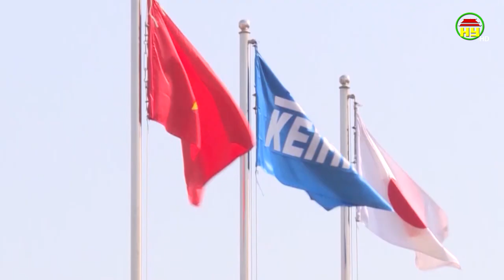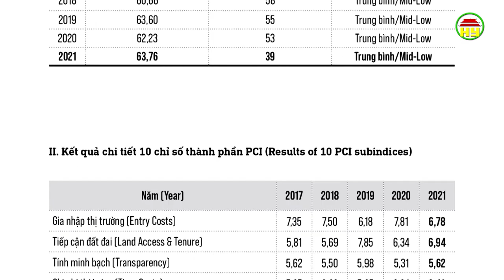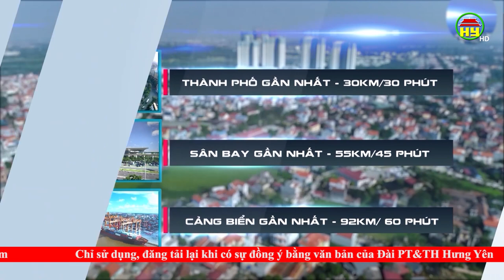Tăng chỉ số năng lực cạnh tranh cấp tỉnh – Nút thắt đang được Hưng Yên gỡ hiệu quả